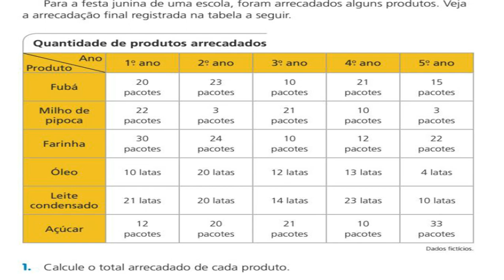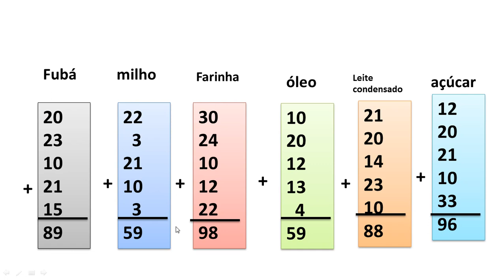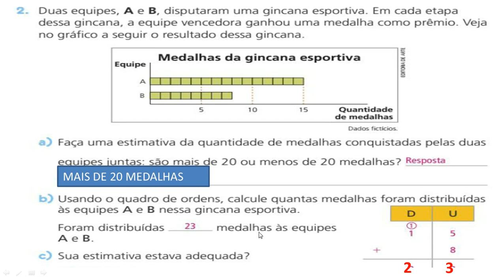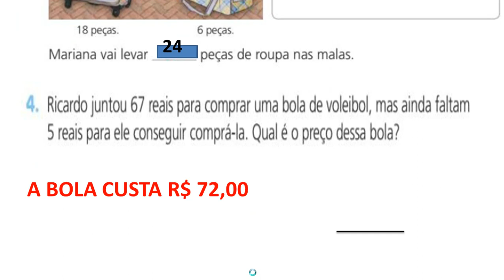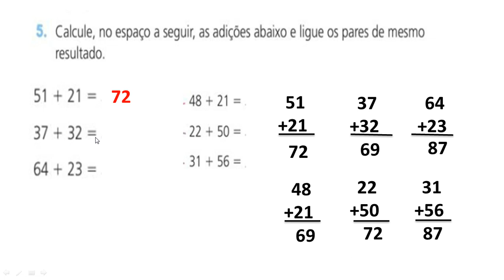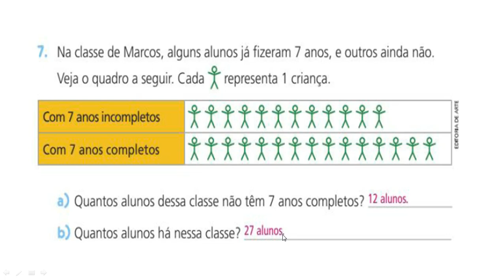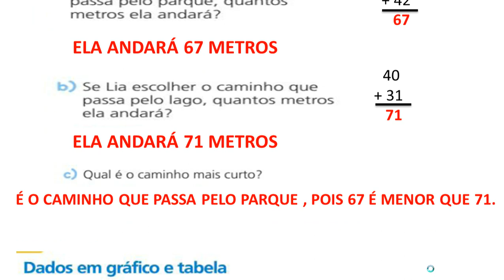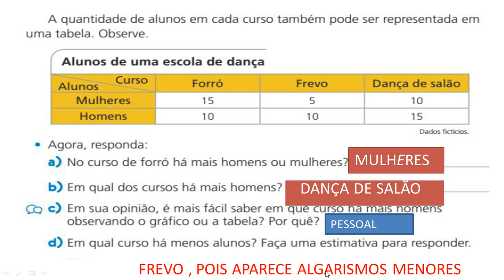CORREÇÃO DE MATEMÁTICA ADIÇÃO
REVISANDO A ADIÇÃO  DO LIVRO DIDÁTICO